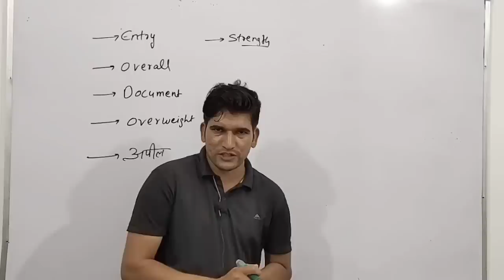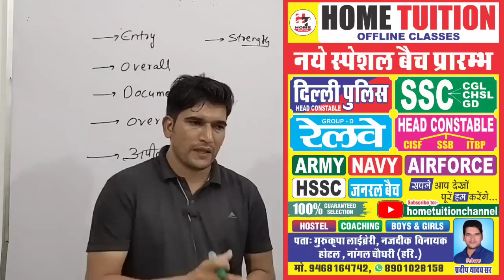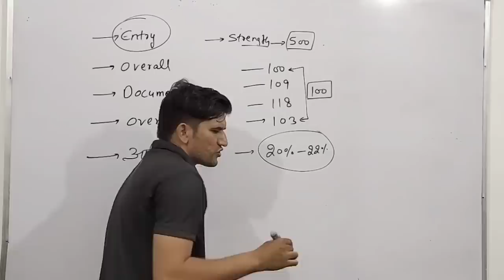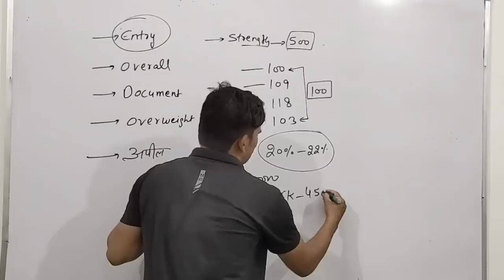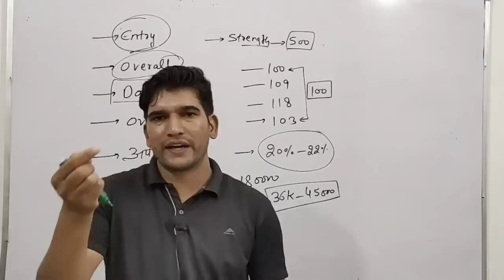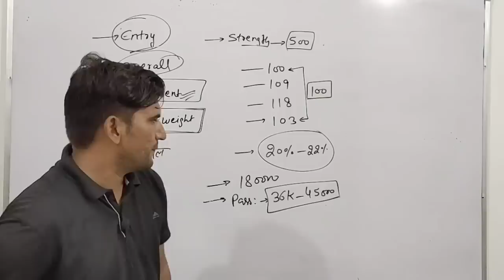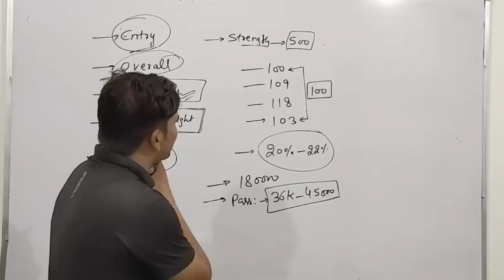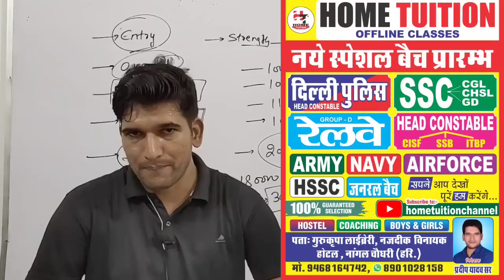CISF HC/MIN 2019 || कैसा रहा आज का दिन || जल्दी देखिए जी || CISF PST/PET || Big Update || फिजिकल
CISF HC/MIN 2019 || फिजिकल को लेकर बड़ी खबर || कैसा रहा आज का दिन || Big Update | जल्दी देखिए जी || CISF HC/MIN 2019 ||